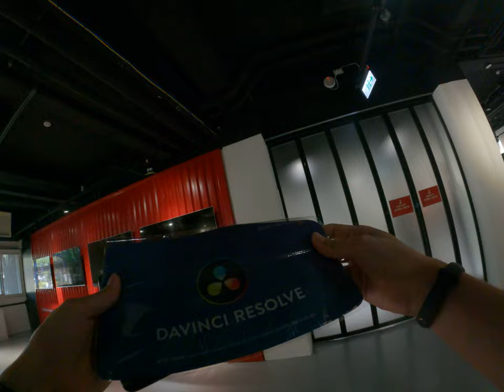數位創新基地達文西軟體分享workshop 1